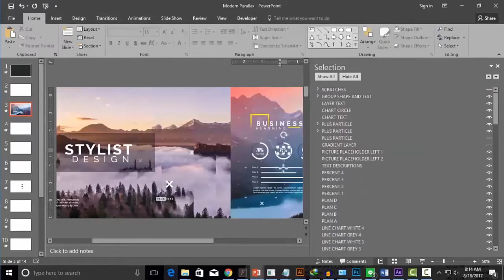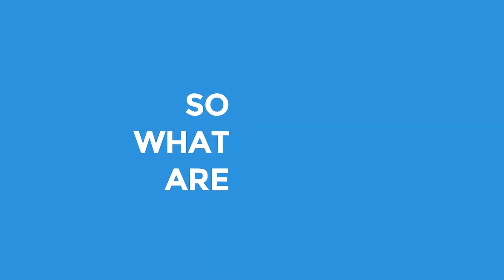Animated Powerpoint Templates - Create Cinematic Video with PowerPoint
- Animated Powerpoint Templates - Create Cinematic Video with PowerPoint. DISCOVER THE EASIEST WAY TO CREATE HIGH CONVERTING CINEMATIC VIDEO. All done easily in minutes using only powerpoint, even if you’re new in video creation.